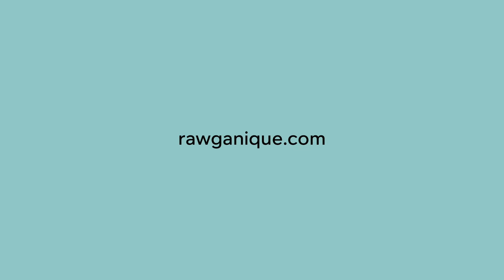Organic Hemp Classic Baseball Cap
This perfect organic hemp baseball cap can be found on our Rawganique.com

Our vegan hemp baseball caps are made in-house at the Rawganique Atelier in Europe from start to finish: we grow, weave, and handcraft each hemp baseball cap to be as eco-friendly as can be made.

Fully adjustable and available in your choice of colors. Selling out fast.